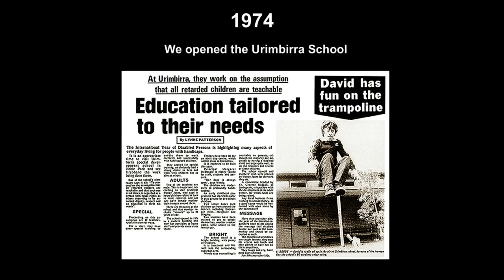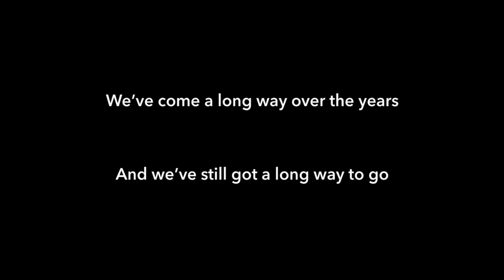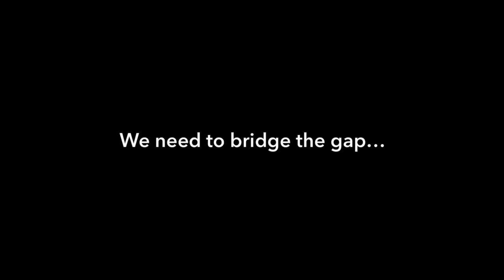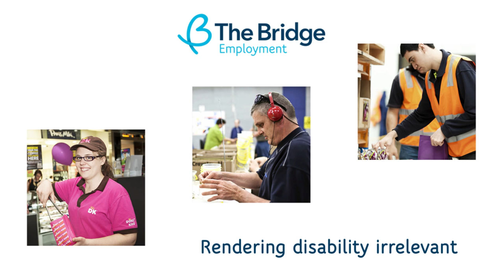Welcome to The Bridge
Join us to usher in a new era of disability support